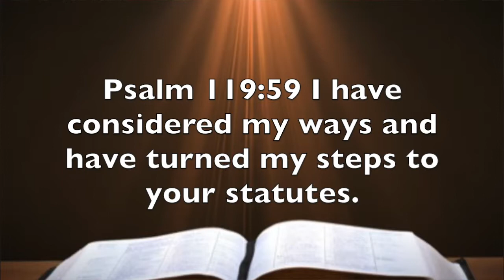Psalm 119:59 - Remember- Live - Envision Your Life Experiences